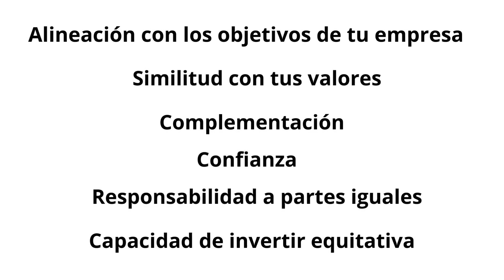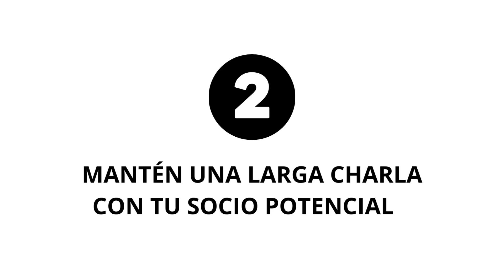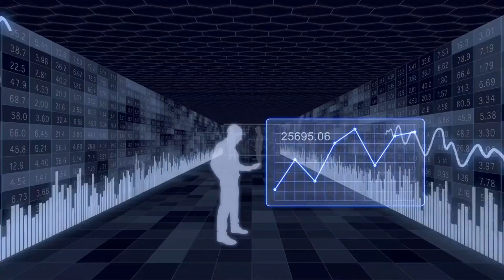💥¿CÓMO PUEDO CONSEGUIR SOCIOS PARA UN PROYECTO?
¿Necesitas nuevos inversores? Sabemos que encontrar socios para negocios no es tarea fácil, pero en la mayoría de casos, es necesario.
Hasta el mejor de los empresarios necesita un aliado que le apoye de vez en cuando.

Tus decisiones generan un gran impacto en tu empresa. Por ello, es de vital importancia que elijas un socio adecuado, el cual no comprometa la estabilidad y desarrollo de tu proyecto.

En este video te damos todas las claves para encontrar un socio adecuado a tu negocio.

Si quieres recibir nuestro boletín de noticias semanal con novedades legislativas e información de subvenciones y ayudas, déjanos tus datos en